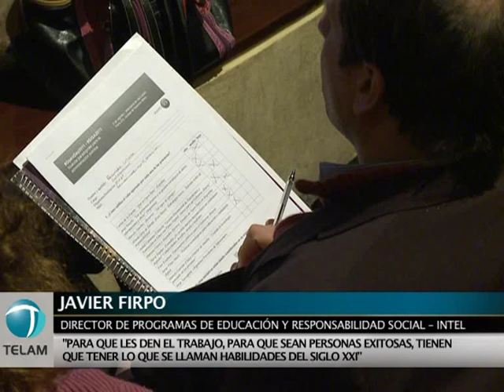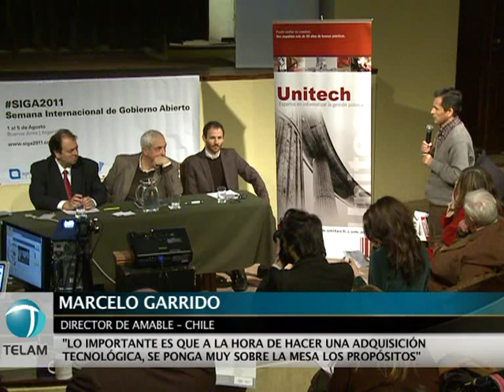Educación y nuevas tecnologías en las políticas públicas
En el marco de la Semana Internacional del Gobierno Abierto, organizado por la Jefatura de Gabinete de Ministros de la Nación, a través de la Secretaría de Gabinete, se realizó en el auditorio de la Manzana de las Luces (Perú, Capital), la mesa redonda "Educación y nuevas tecnologías", que abordó el rol de los gobiernos en la generación de políticas tecnológicas y el futuro de los nuevos ciudadanos y las comunidades digitales.

Emiliano La Rocca. Asesor Subsecretaría de Coordinación Administrativa del Ministerio de Educación de Nación y Coordinador General de Aulas Modelo, fue el presentador de la mesa y a modo de apertura afirmó que en "el gobierno abierto son los esfuerzos por disolver el estado burocrático y autoritario en la sociedad civil". Luego, el director de Programas de Educación y Responsabilidad Social Empresaria de la firma Intel, Javier Firpo, afirmó que hay que preparar los ciudadanos del futuro y para que sean exitosos deberán poseer "lo que se llaman habilidades del siglo XXl".

Por su parte el director de Amable (Chile), habló sobre los la capacitación que deben tener los funcionarios a la hora de adquirir tecnología y para qué se usa, en tanto el presidente de Infoworkers, habló de una sociedad "utópica" y opinó que cambiar una sociedad, "siempre es difícil".